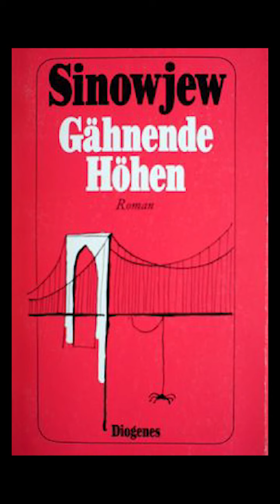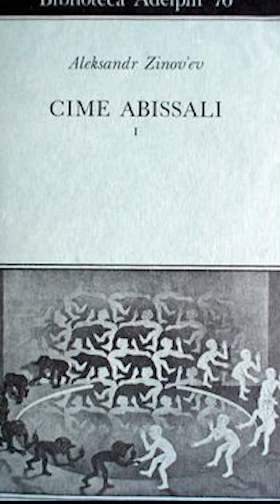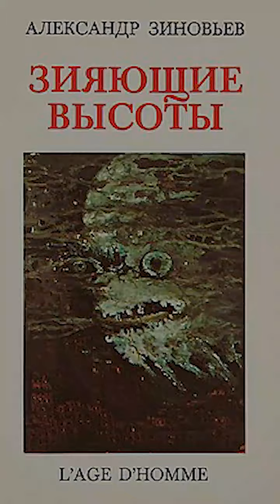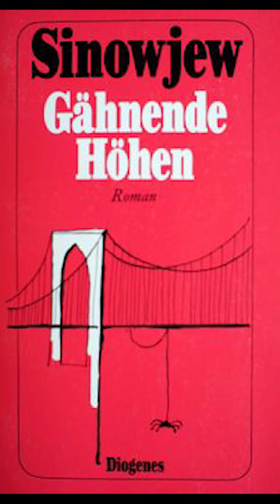А. Зиновьев "Зияющие высоты". Час седьмой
"Ты поосторожней с ним, говорил Крикуну первый парень о втором. Что-то мне в нем не нравится. Прошло несколько дней, и Крикуна вызвали в Особый отдел. По первым же вопросам он понял, что кто-то из этих двоих донес. Кто? Надо было решать мгновенно, и он решил: первый. Лишь потом, много лет спустя, он восстановил логику своего решения".